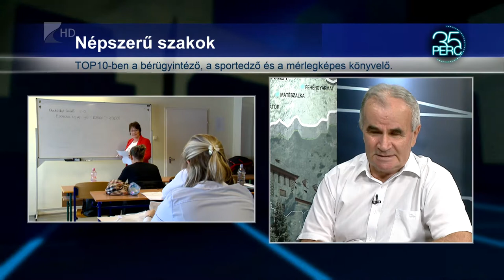35 perc / Piacképes tudás - Kölcsey Tv